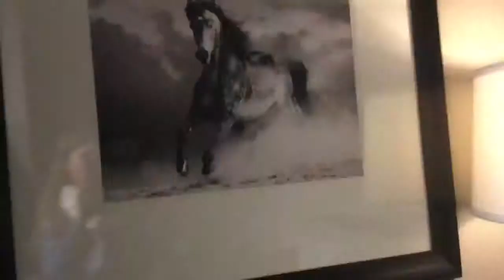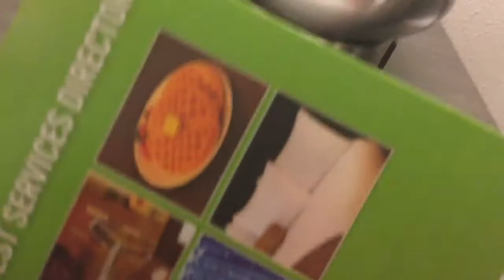Best Of State Speech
I had an amazing experience at State Speech! I really couldn't have done it without the help of all my teammates and especially Mrs. Janda!

HUGE thanks to Steph and Elise for joining me on my journey to state!

Comments are always accepted... Unless they're naughty, mean, or hurtful... Keep em' clean!